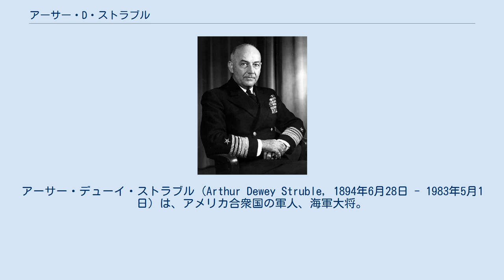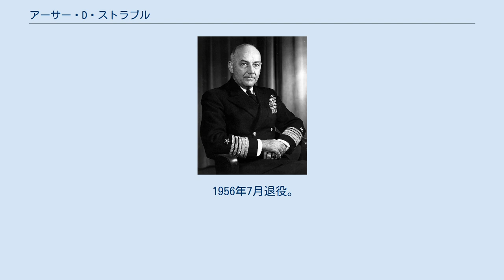アーサー・D・ストラブル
アーサー・デューイ・ストラブル (Arthur Dewey Struble, 1894年6月28日 - 1983年5月1日) は、アメリカ合衆国の軍人、海軍大将。
 1894年6月28日ストラブルはオレゴン州ポートランドで生まれた。
 ポートランドの高校を卒業した後、1911年にアメリカ海軍兵学校に入り、1915年6月に卒業した。
 士官としての最初の六年間は二隻の巡洋艦と三隻の駆逐艦で勤務した。
1921年から1923年には陸上勤務に移って兵学校の教官を務め、その後戦艦カリフォルニアに乗務した。
 1927年から1940年までは戦艦ニューヨークおよび巡洋艦ポートランドで、および海軍省、第12海軍区で勤務し経歴を重ねた。
 1940年から1941年にかけては戦艦アリゾナの副長、軽巡トレントンの艦長を歴任。
1942年5月トレントンを離れて再び後方勤務に移った。
 1944年少将に昇進しフィリピン方面での戦闘指揮に参加した。
1946年から1948年まで太平洋艦隊水陸両用戦部隊指揮官。
1948年4月に中将に昇進し、海軍作戦本部副部長を2年間務めた。
1950年5月、第7艦隊司令官に着任し朝鮮戦争に参加。
仁川上陸、元山上陸など困難な状況の続いた戦争初年において第7艦隊を指揮した。
 1951年3月第1艦隊 司令官に転任(翌年3月まで)。
1955年6月まで統合参謀本部などで勤務した。
同月、大西洋予備役艦隊の司令官に転じた。
 1956年7月退役。
退役に際し、戦功によって大将に昇進した。
 1983年5月1日、没。